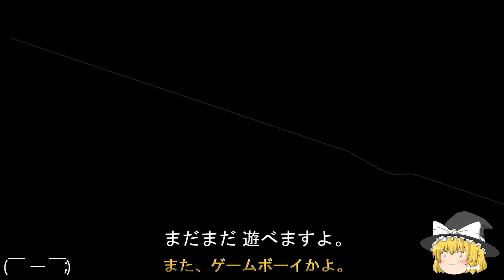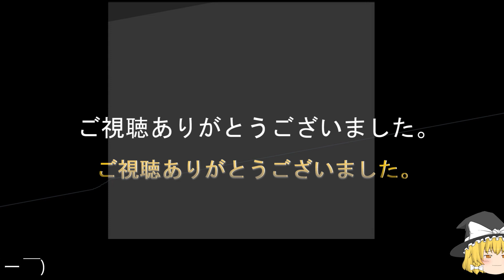【GB】サガ (チート)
・魔界塔士 SaGa
・The Final Fantasy Legend
・cheats